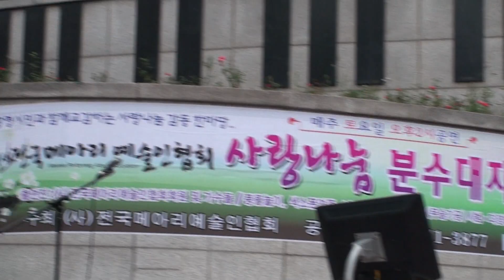사랑을몰랐네 손미나